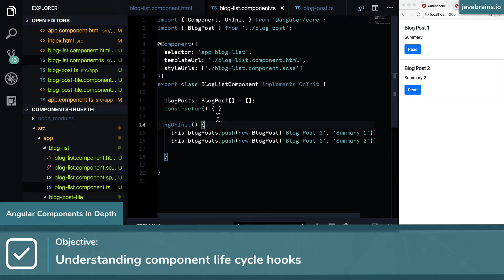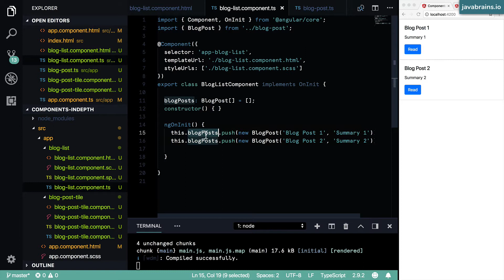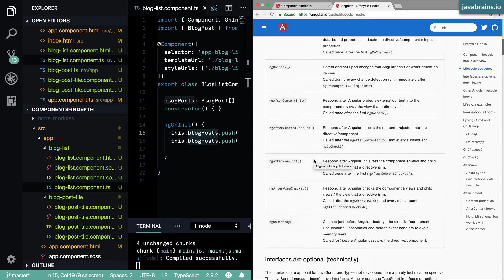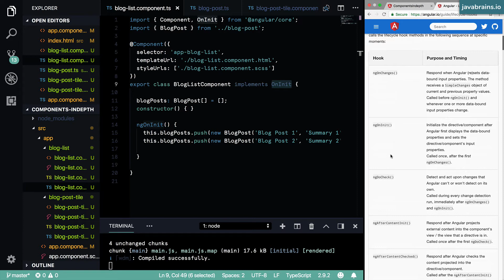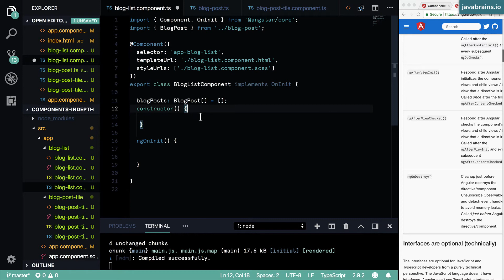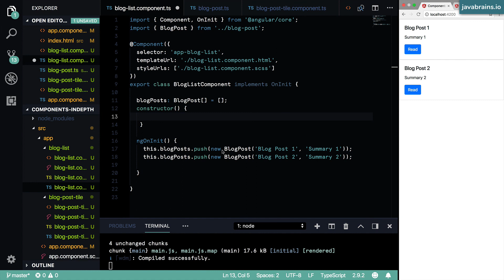Angular Components In Depth 7 - Life Cycle Hooks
Learn about Angular lifecycle hooks, like the ngOnInit and how these hooks are called by the framework on different lifecycle events. Also learn why it’s a good practice to keep your component constructors light weight.

This course is a deep dive into components in Angular. Learn about the various features of Angular components and powerful ways of customizing your component's behaviors - Event handling, view children, change detection, content projection and more!